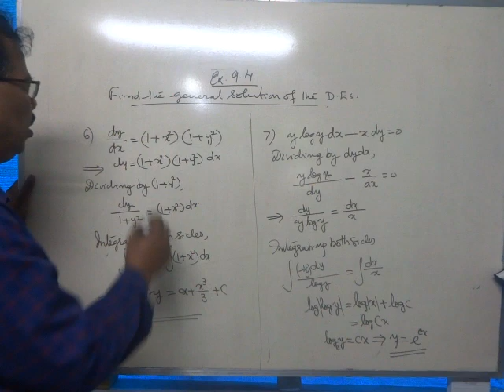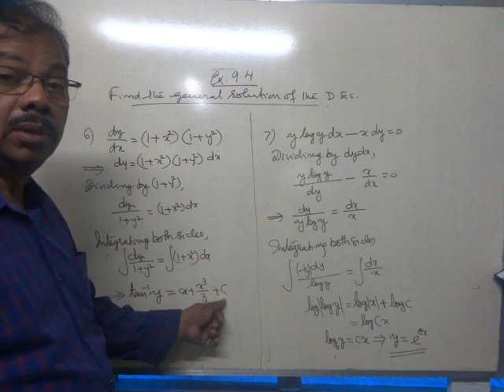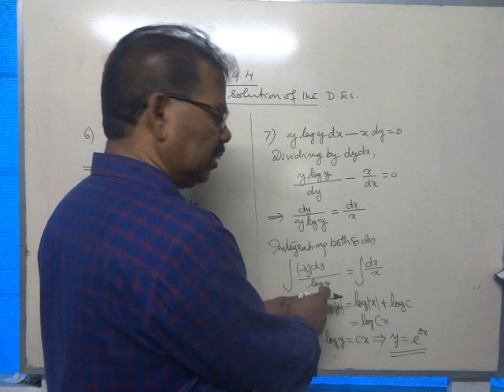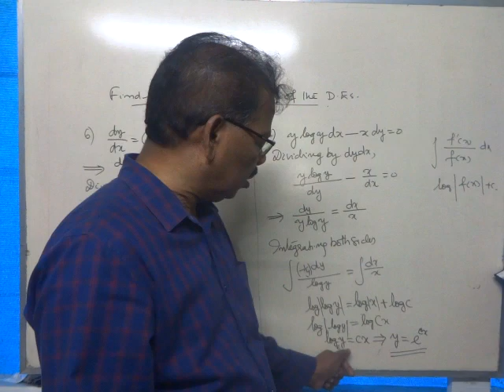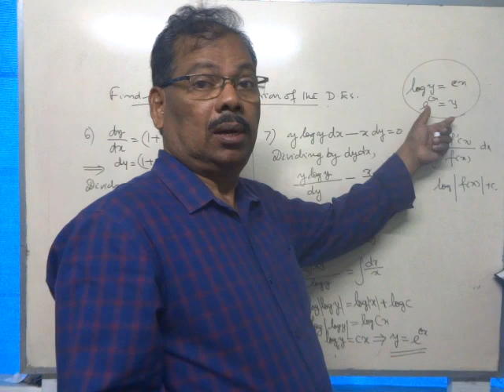NCERT Plus 2 Maths -Differential Equations